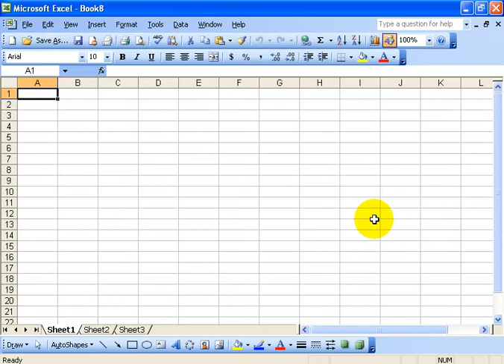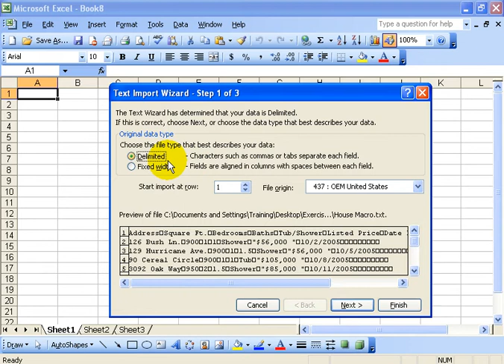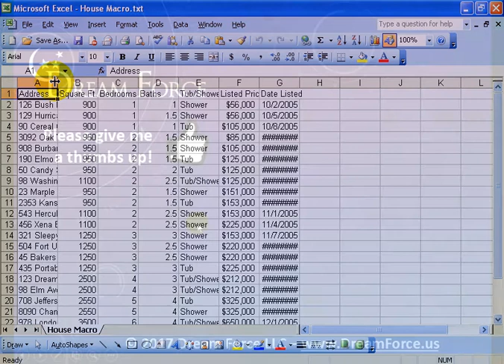Excel 2003: Import Data From Text File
Excel 2003 tutorial on how to import data from a text file into your Excel spreadsheet in this Excel training video.

All 80 of my Excel 2003 training videos contain everything you need to help pass the Microsoft Office Excel 2003 exam and become certified!